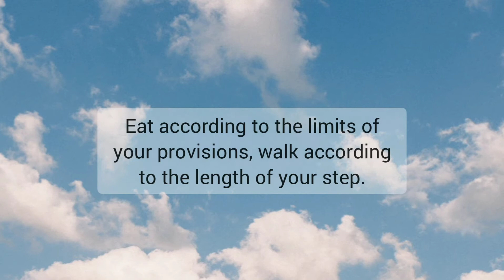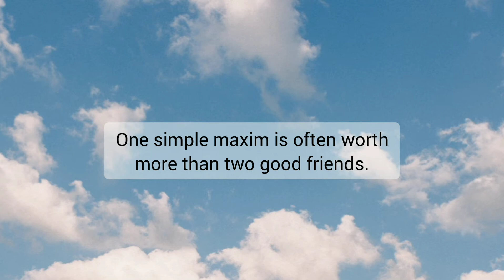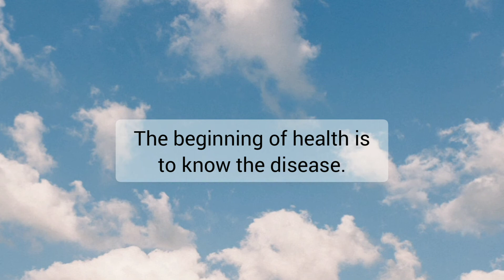Don't plant a seed in the sea | Beautiful Proverbs from Around the World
Beautiful Quotes & Sayings